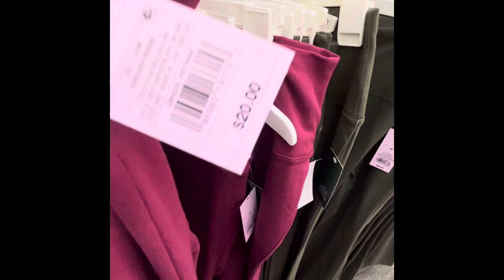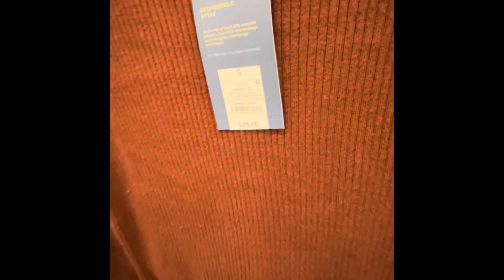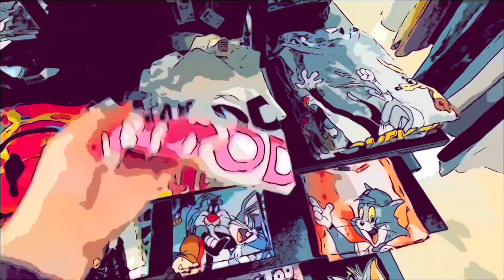TARGET CLOTHING SHOPPING 2023 TARGET HAUL TARGET CLOTHES 2023 TARGET SHOPPING BROWSE WITH ME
Target clothing shopping 2023- In this Target SHOP WITH ME CLOTHES , I saw some new SPRING clothing for Juniors and Women at Target. I SAW SOME TARGET SHORTS ,TARGET DRESSES 2023 AND HAVE A Target haul SOON. I love Target and I shop there at least once a week. I like to share what I find with you. I saw some loungewear, graphic tees, cute flowy tops and more at my Target. More Target shop with me videos coming soon! I HAVE A target clothing haul AT THE END OF MY LAST VIDEO. I GO ON A target run FOR target shop with me VIDEOS SEVERAL TIMES A WEEK. I LOVE SHOPPING THE target dollar spot FOR NEW SUMMER, target SUMMER clothing AND TARGET fashion. I HAVE A target shopping spree ON MY CHANNEL. SPRING clothes AT TARGET ARE SO CUTE LIKE THE target jeans, target dresses, target SHORTS, target tees. PEOPLE SAY MY SHOPPING VIDEOS ARE RELAXING SOME SAY ITS LIKE asmr shopping, asmr target asmr, unintentional asmr. I LOVE TARGET CORPORATION Thanks for watching Breakfast at Tiffany's shopping Target SUBSCRIBE FOR MORE VIDEOS ABOUT : TARGET CLOTHING SHOPPING,TARGET HAUL,TARGET SHORTS HAUL,TARGET SHOP WITH ME CLOTHES,TARGET SHOPPING VLOG,target clothes shopping 2023,target clothing haul 2023,target shop with me,target shop with me 2023,target SUMMER 2023,target shopping spree 2023,target shopping spree haul 2023,target juniors clothes 2023,target jeans,target SHORTS,asmr target,no budget target shopping,come with me to target,breakfast at tiffany's shopping target,TARGET CORPORATION